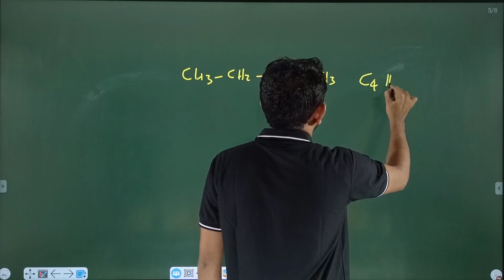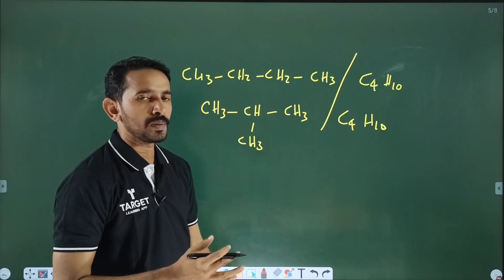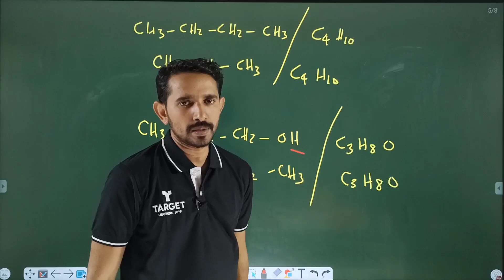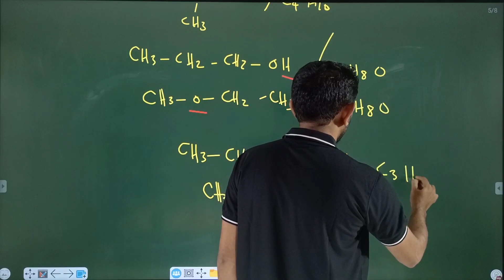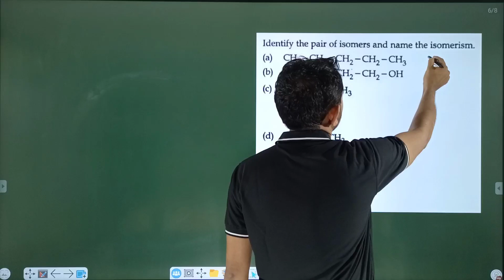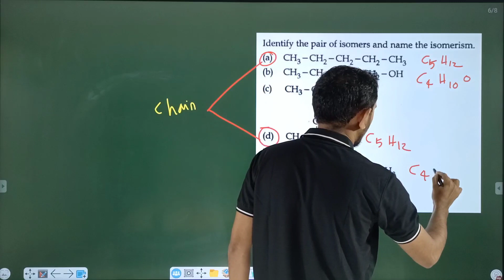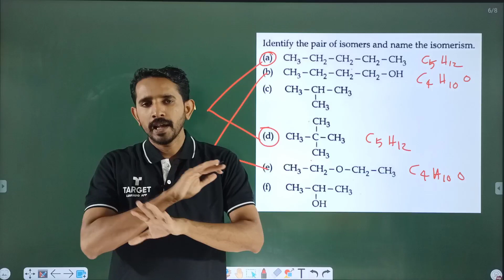SSLC Chemistry Sure Question Series 6 ഇത് ചോദിക്കും ഉറപ്പ് 🔥🔥🔥 | Target Learning App SSLC